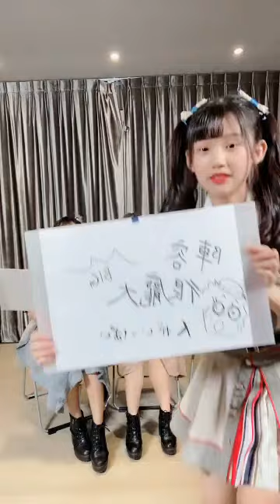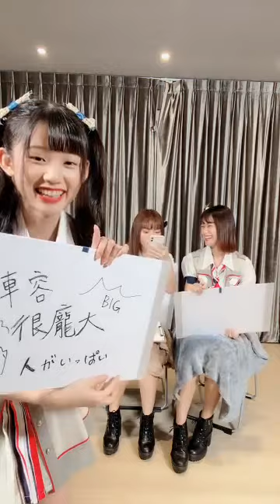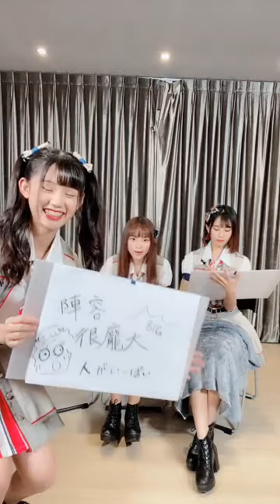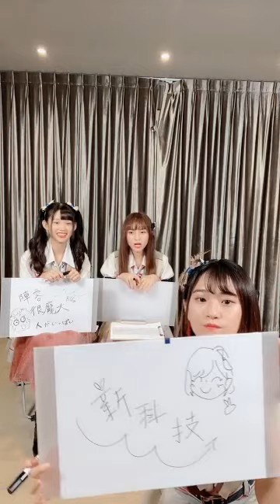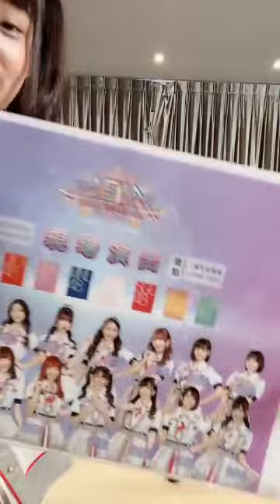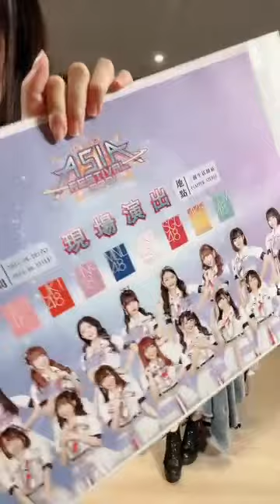【AKB48 Team TP】2021.04.28 陳詩雅、劉語晴、林于馨「AKB48 Team TP TikTok 直播 」@AKB48 Group Asia Festival TikTok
AKB48 Team TP TikTok 直播
▪️ 直播時間：2021/04/28 (三) 20 : 30 (台灣時間)
▪️ 出席成員：AKB48TeamTP 陳詩雅、劉語晴、林于馨

2021/6/26 (Asia Festival 前夜祭) & 2021/6/27「AKB48 Group Asia Festival 2021 ONLINE」 AKB48 Team TP 即將在台北三創生活圓區進行 現場LIVE同步演出